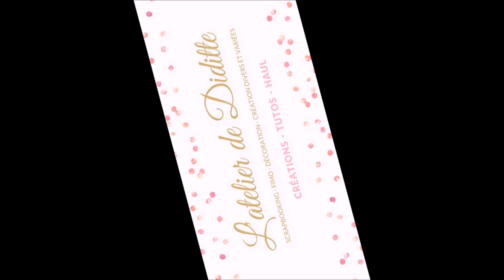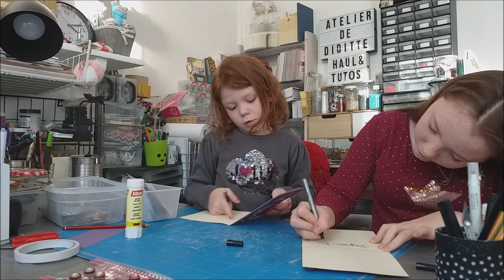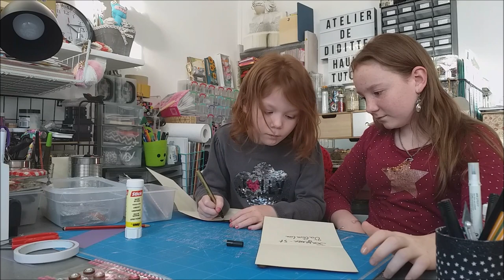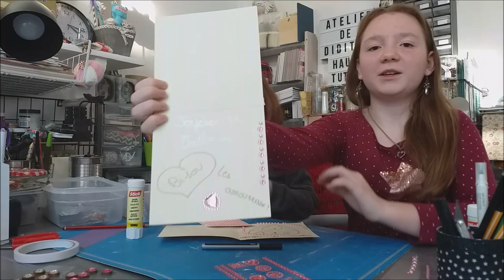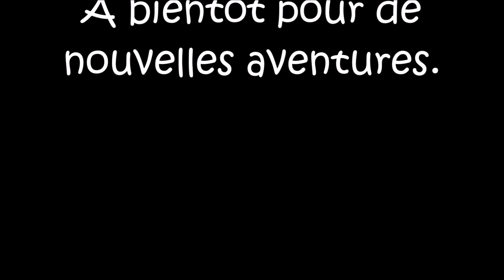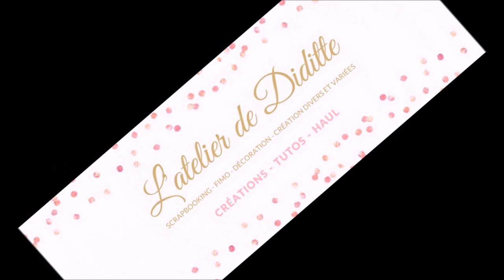On fait des cartes aujourd'hui